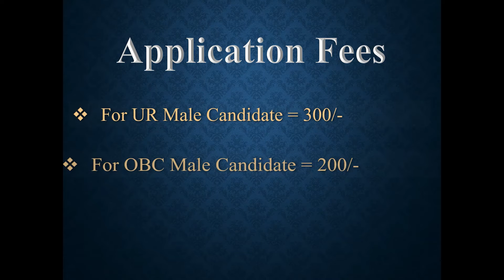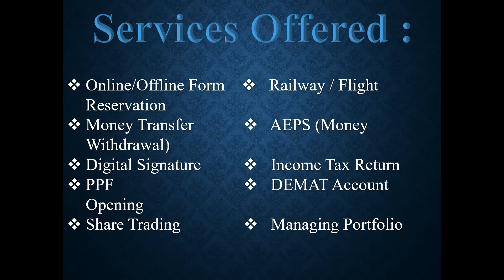|| GOVT JOB || सामुदायिक स्वास्थ्य अधिकारी भर्ती 2021 || Community Health Officer 2021 CG Vacancy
Chhattisgarh NHM CHO Recruitment 2021 Notification to fill the total of 2700 vacant posts has been issued. The eligible and interested candidates may fill the Chhattisgarh Health Community Health Officer Online Application

COMPLETE DETAILS REGARDING CG Community Health Officer Vacancy 2021
QUALIFICATION, AGE CRITERIA, LAST DATE,VACANCY ETC.